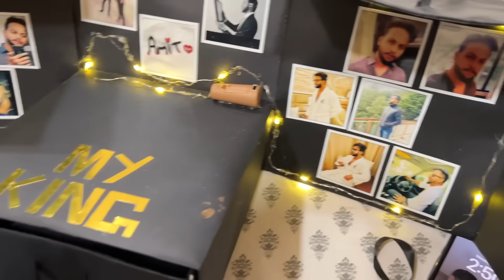Bhabhi Ke Sath Hui Badtameezi😡 | Padi Maar😡 | Vinay Thakur Vlogs